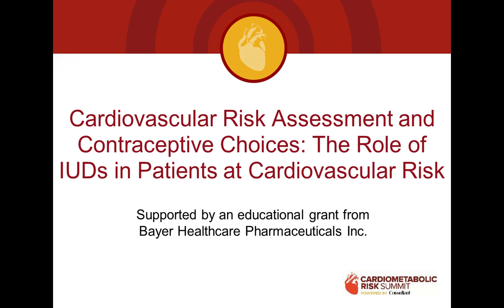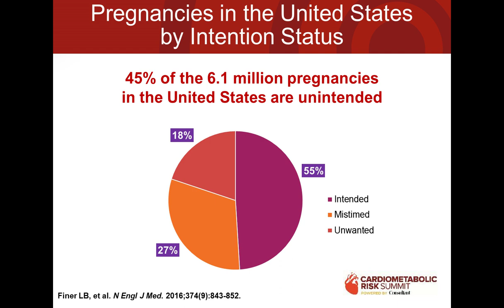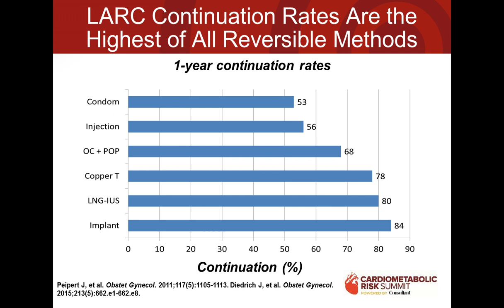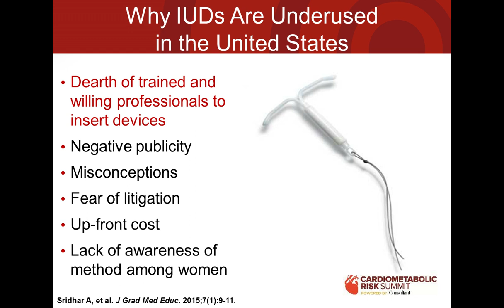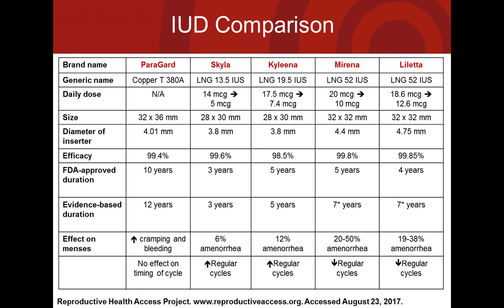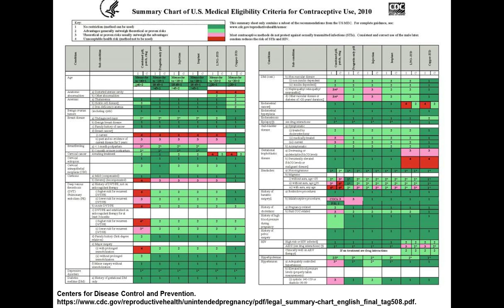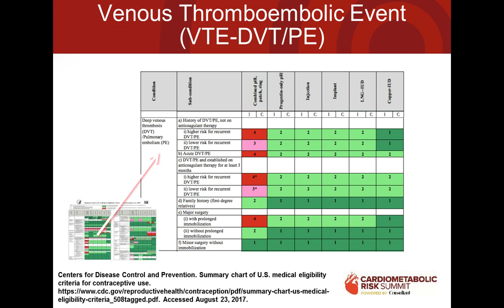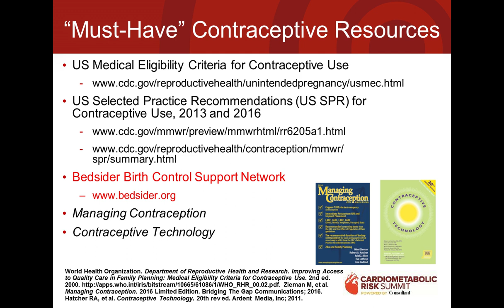Cardiovascular Risk Assessment and Contraceptive Choices: The Role of IUDS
In this activity, Dr. Jeffrey P. Levine discusses best practices for both patient counseling and selection of the most effective and reliable methods of contraception in patients with cardiovascular risk factors.